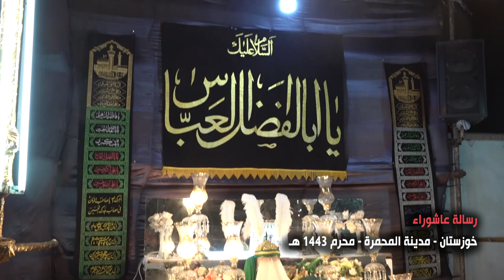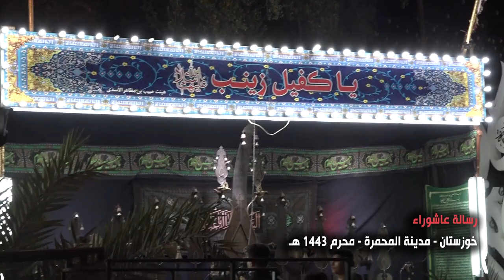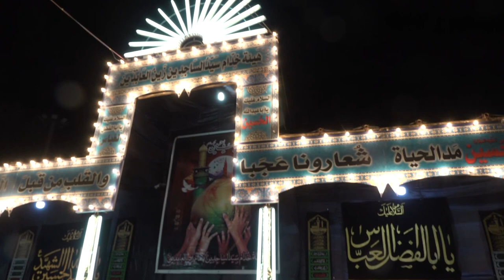رسالة عاشوراء (6) - خوزستان - مدينة المحمرة - محرم 1443 هـ